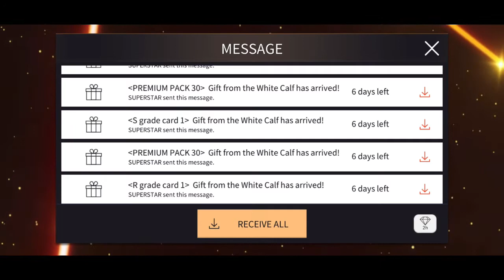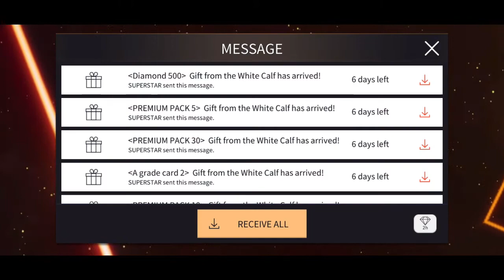SUPERSTAR YG | Claiming Seollal 2021 Flying Kites Event Rewards (Complete)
0:00 Rewards trade
1:13 Rewards claiming